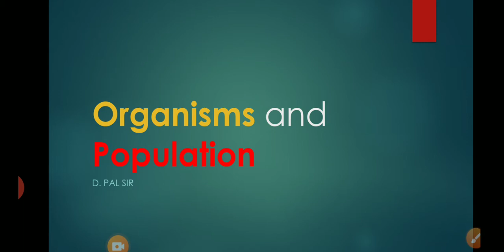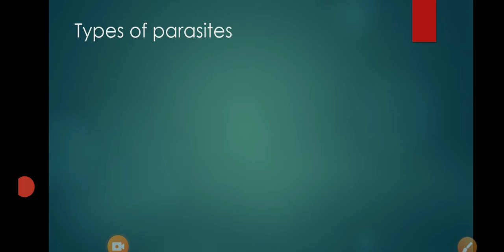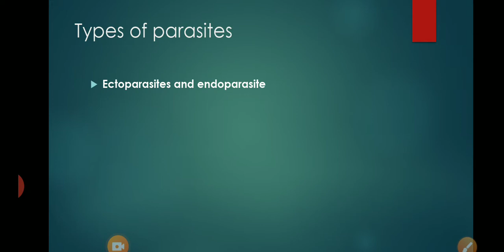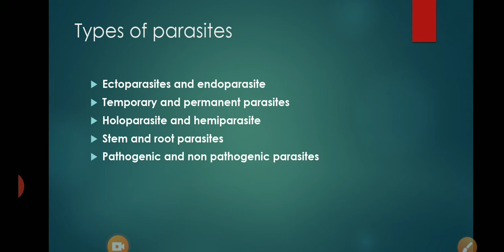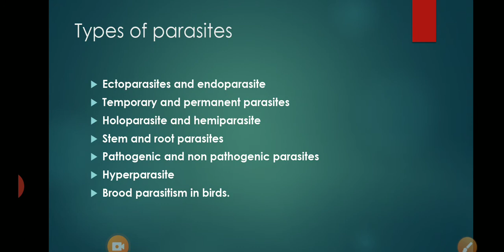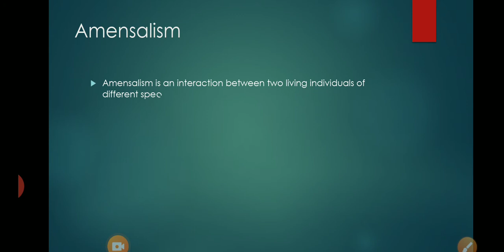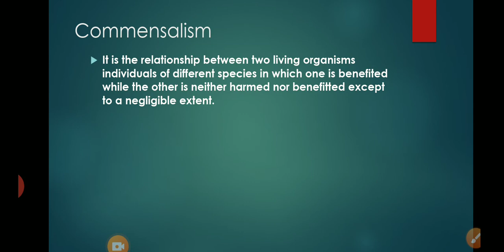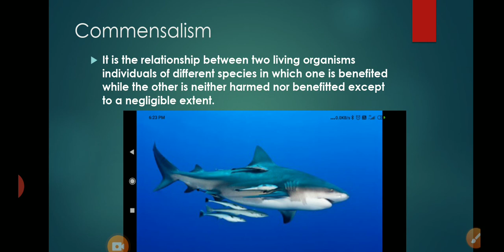Parasite, Amensalism, Commensalism Class _12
Population Interactions part-2